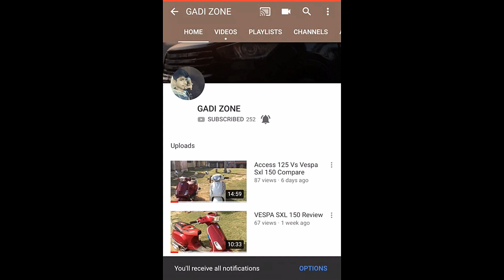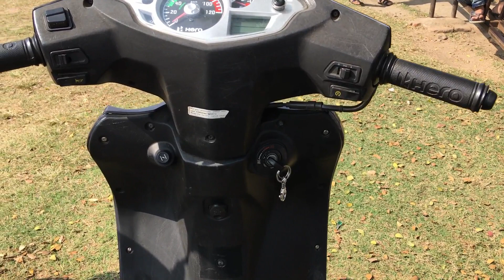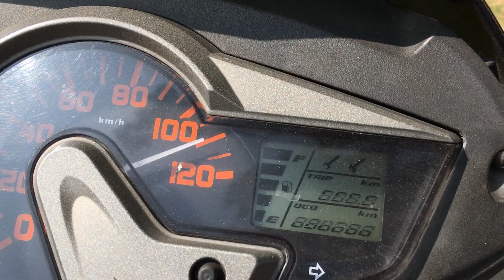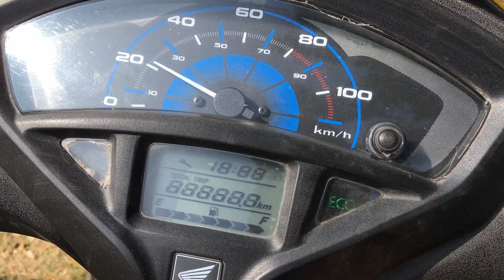HERO MAESTRO EDGE VS HERO DUET VS HONDA ACTIVA 5G VS TVS JUPITER